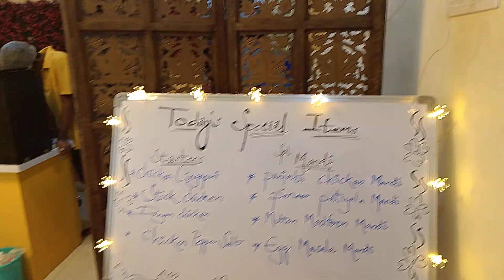Arabian mutton madfoon mandi